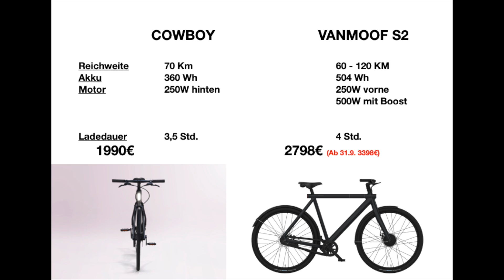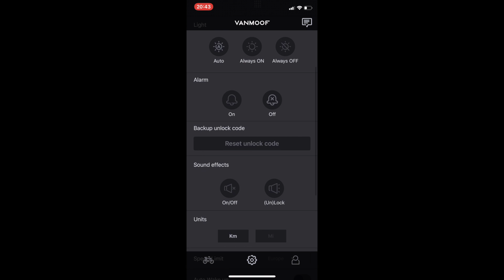COWBOY vs VANMOOF: Design E-Bikes im Vergleichstest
Sie ähneln sich und sind doch so verschieden. Wer macht das Rennen im Kampf COWBOY vs VANMOOF? Und was würdet Ihr Euch kaufen?

VRR#F7E9-PJ09-8QYI --

Einfach beim Checkout eingeben und sparen. Auch ich bekomme eine kleine Provision dafür.
Lieben Dank für Deinen Support! :)

Hier gibt's RABATT, wenn Ihr Euer COWBOY über diesen Link bestellt

Diese Halterung empfiehlt Cowboy

Coole Schutzbleche

Schickes Schloss